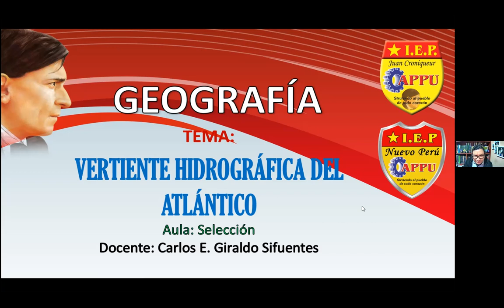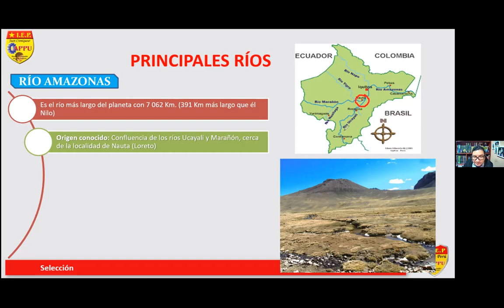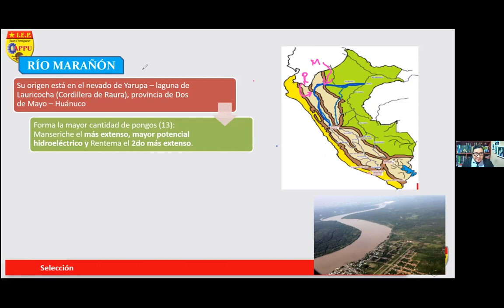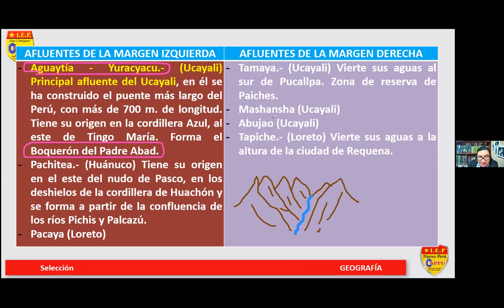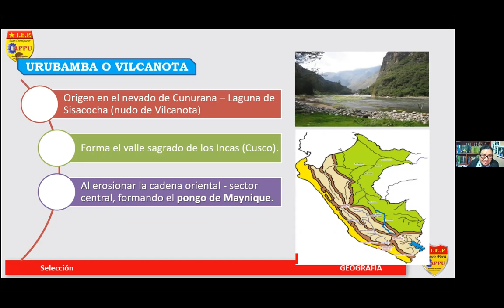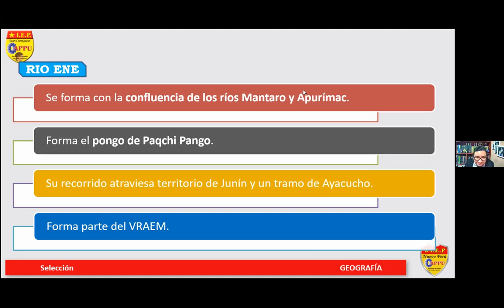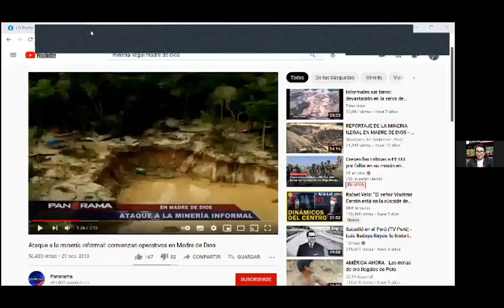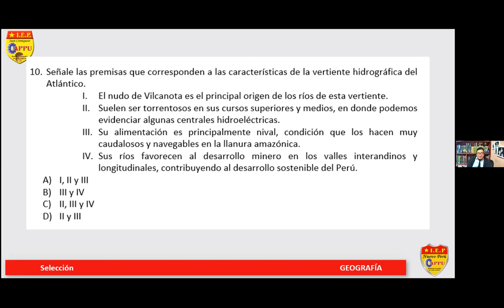SELECCIÓN: 2 - CURSO: GEOGRAFÍA - TEMA: 20 - COLEGIO APPU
VERTIENTE HIDROGRÁFICA DEL ATLÁNTICO